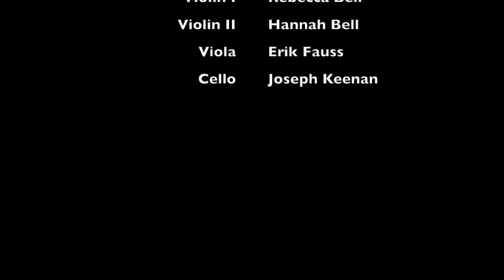The Bell Quartet - Britten and Golijov